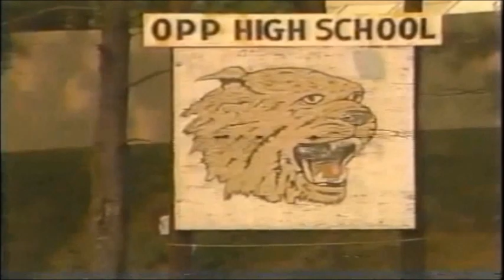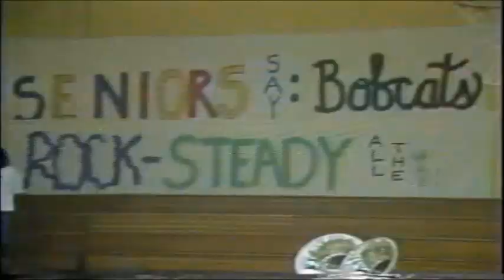1987 Coach's Show Intro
1987 Coach's Show Intro